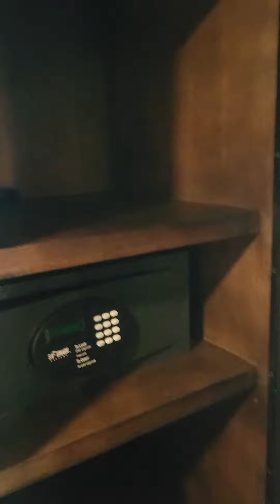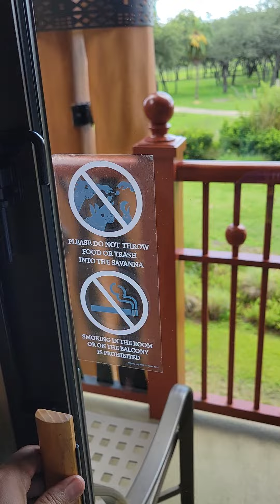Disney's Animal Kingdom Lodge Resort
As a Disney Travel Agent Specialist, I whole-heartedly recommend staying  at Disney's Animal Kingdom Lodge. The resort is nothing short of AMAZING!

The rooms have been renovated and beautifully decorated. My family and I really enjoyed our Savanna  View Room. It's worth the upgrade if you want to have a private view of the animals at anytime during the days/evenings.